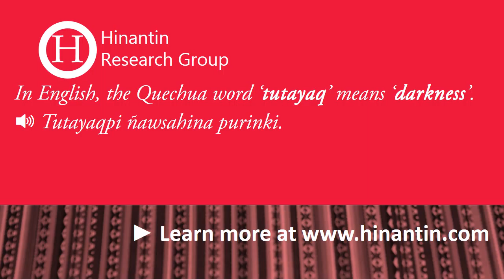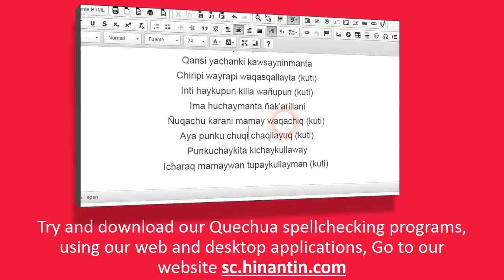How to pronounce tutayaq ‘darkness’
Social

Hinantin Research Group: The entry ‘tutayaq‘ is part of the basis for the development of a freely available talking dictionary for Quechua language.